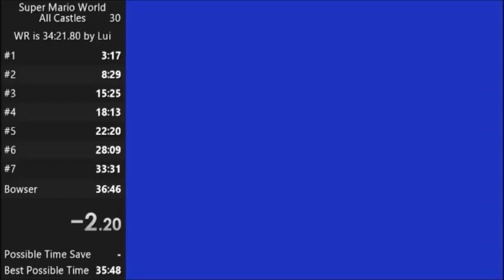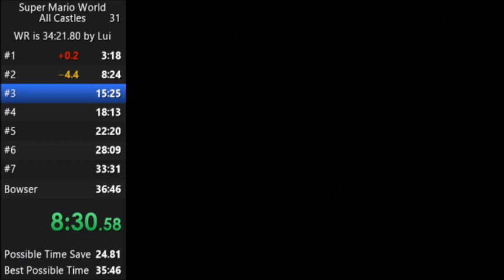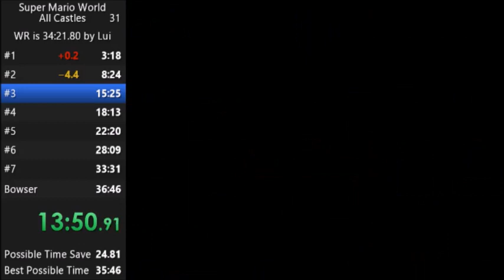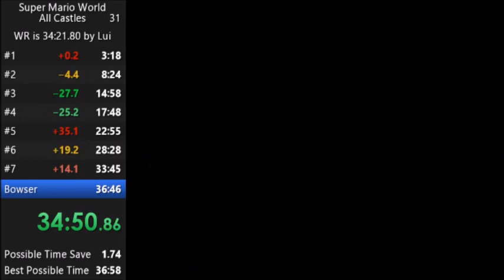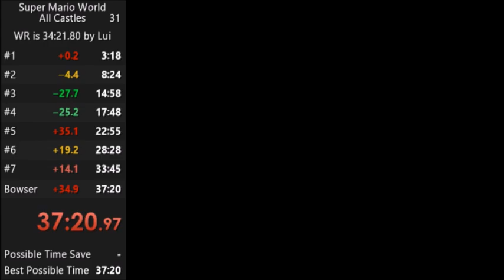Super Mario World All Castles Speedrun Race with Shady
A race between me and Shadyforce doing a speedrun of Super Mario World All Castles

World 5... haha...